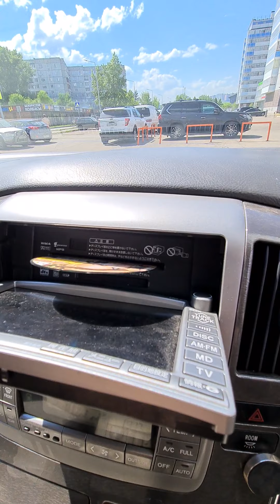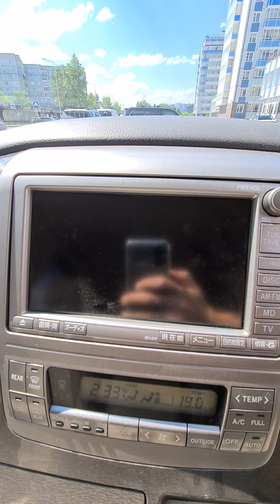Toyota Alphard Hybrid 2005 г.в Ath10w